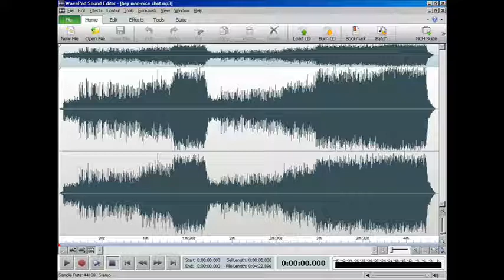hey man-nice shot FILTER